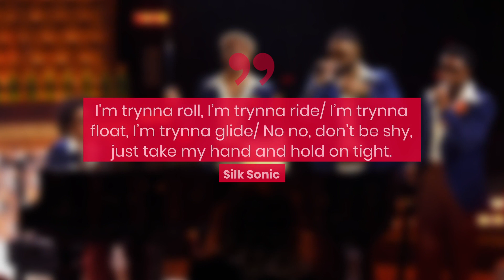Bruno Mars & Anderson .Paak's Silk Sonic Drop Video For New Single "Skate" | Fast Facts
Bruno Mars & Anderson .Paak's Silk Sonic Drop Video For New Single "Skate."